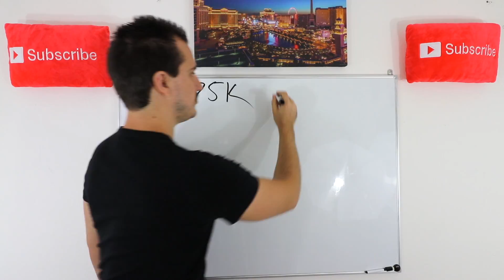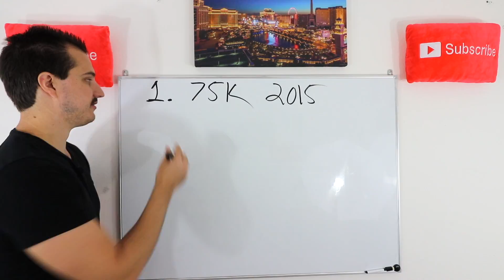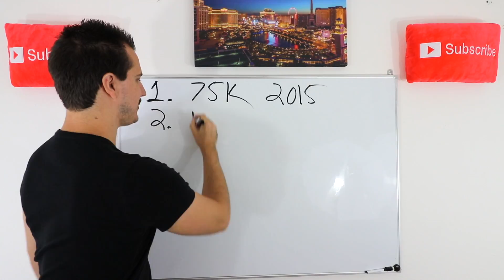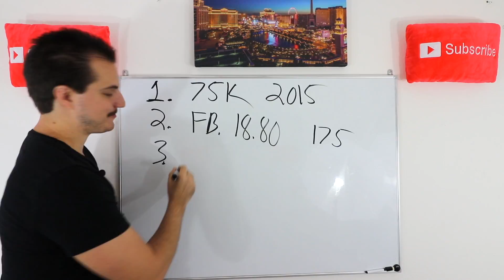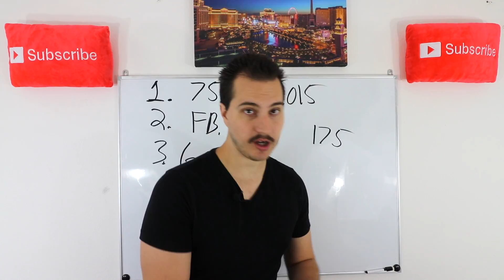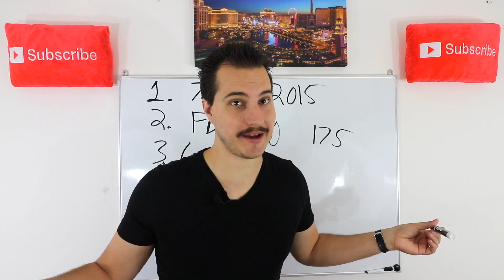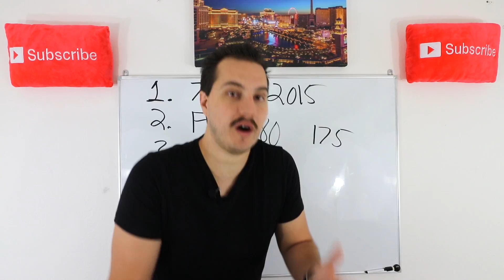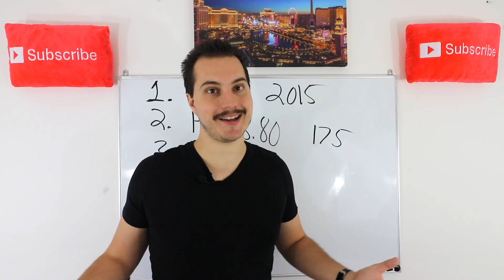My Worst Investment Decision Ever